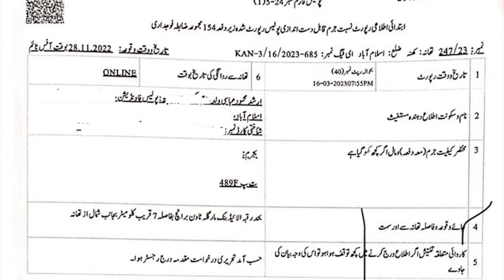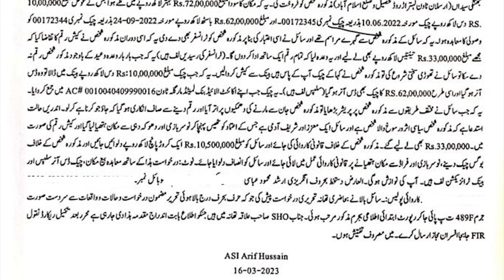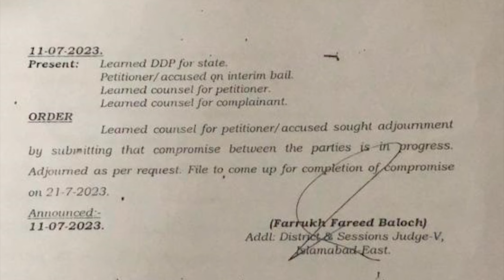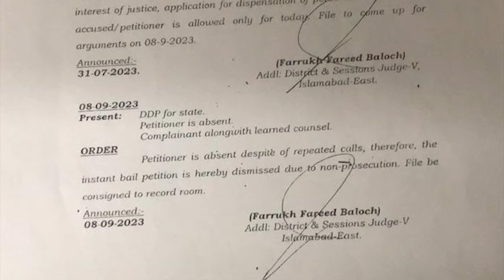PPP NA 57 Candidate Asif Shafique Satti Bail Rejected | Asif Shafique Fraud Case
PPP NA 57 Candidate Asif Shafique Satti Bail Rejected Asif Shafique Fraud Case Asif Shafique Satti Case NA 57 Pakistan Peoples Party Candidate Asif Shafique Satti Check Dishonor Case
Facebook Watchtimes